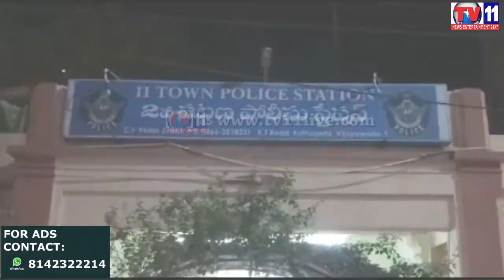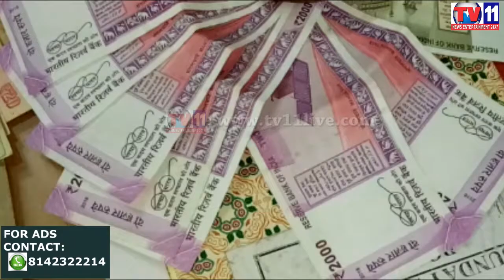SI CAUGHT RED HANDED BY ACB VIJAYWADA TV11 NEWS 27TH MAR 2017